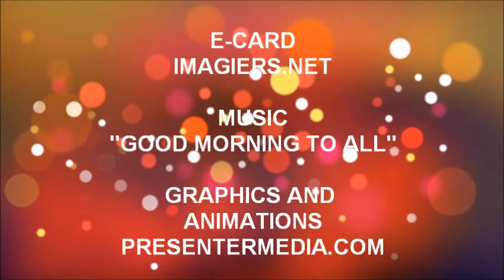¡FELIZ CUMPLEAÑOS AMAEL!